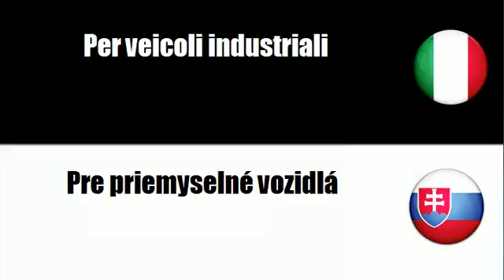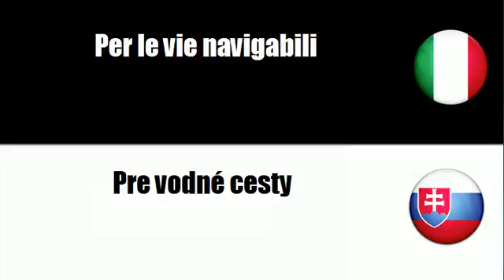Imparare il vocabolario Slovacco # Argomento = Per aeromobili